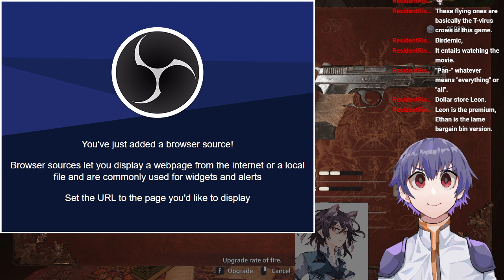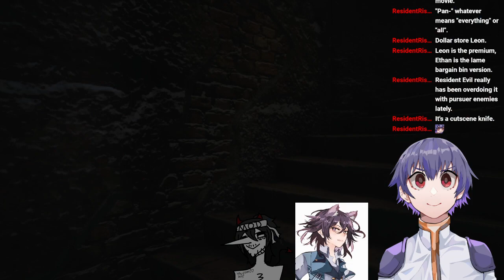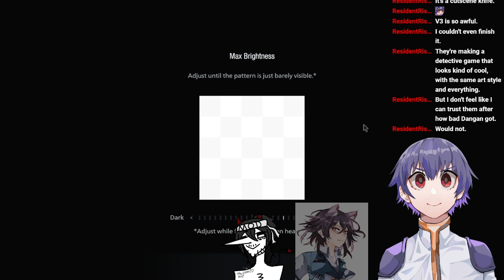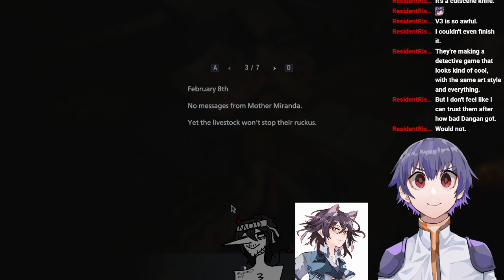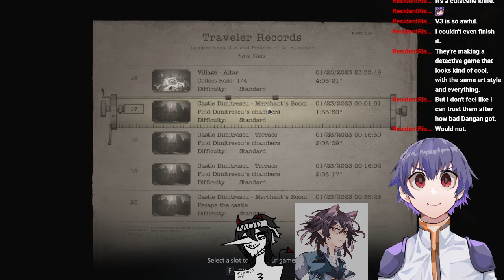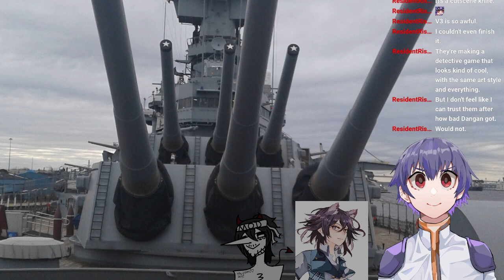[VTuber] Big Lady Right Behind Me [1/25/2023]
More of this stupid game.

One of my mods was here too